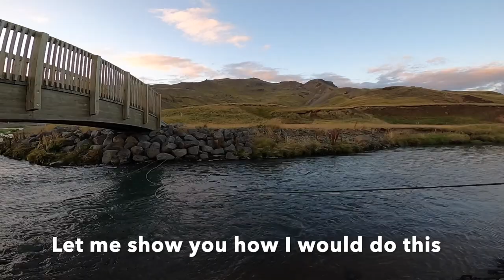Fishing with Icelands most Popular RAP artist Emmsjegauti & Hilli Lax. Seatrout Fishing in Varmá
PRIVATE TOURS in Iceland